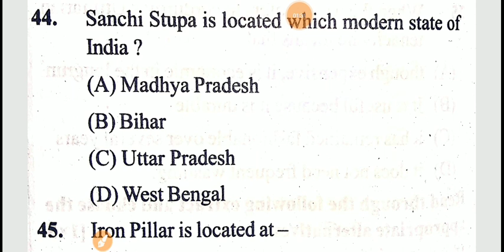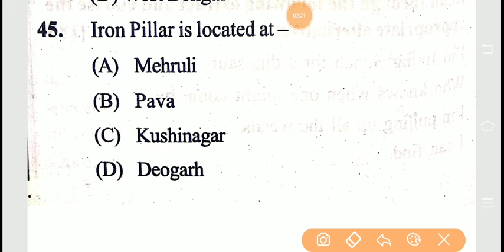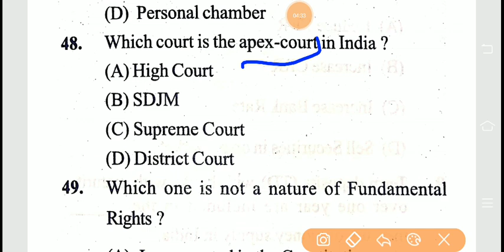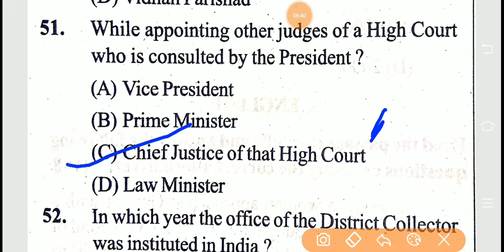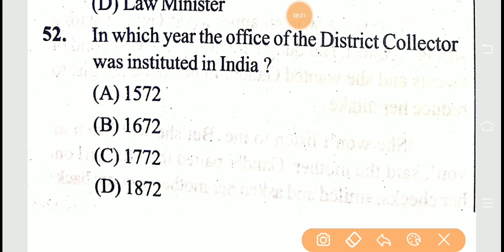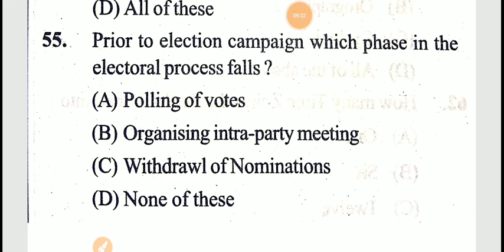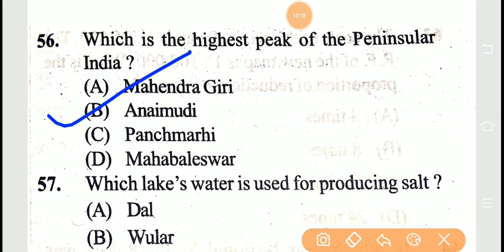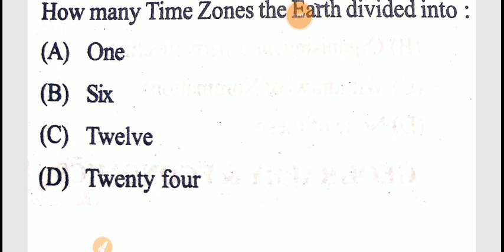OSSTET most important Social studies questions and answers by Anita mam ll sir Odia ll OSSTET class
short tricks